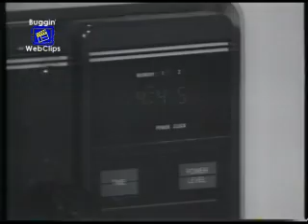House Of Buggin' - Totally True Urban Legends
Case Of The Nuclear Poodle

Copyright to House Of Buggin Videos Belongs to HBO Independent Productions